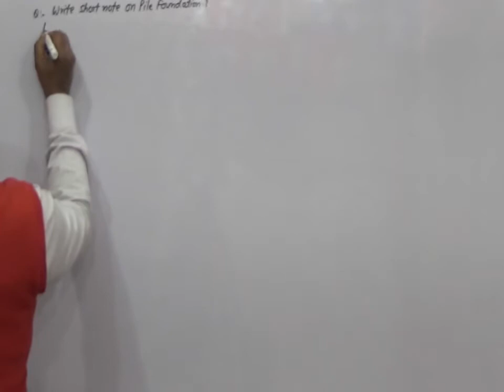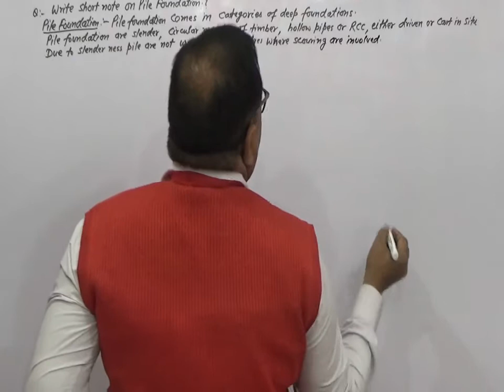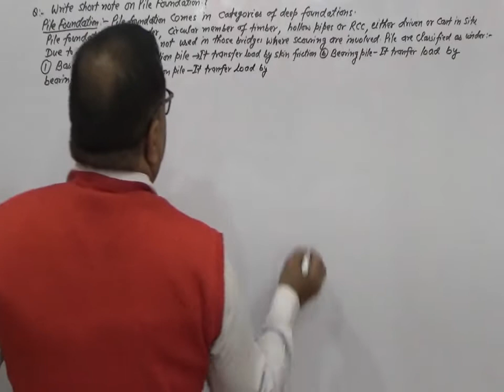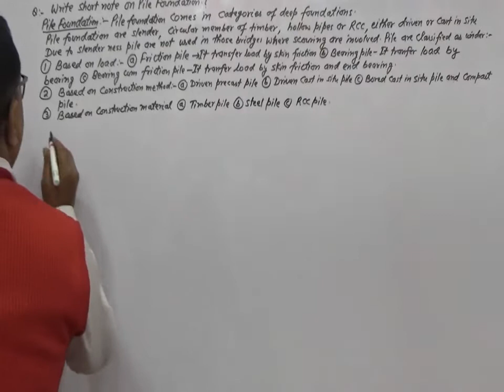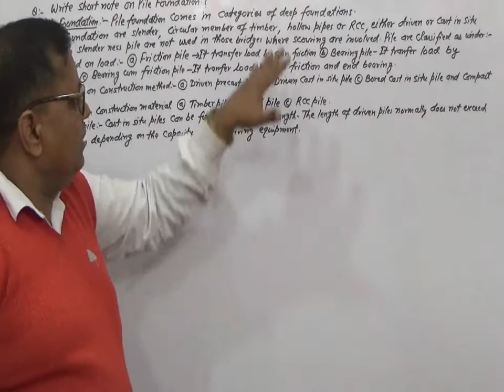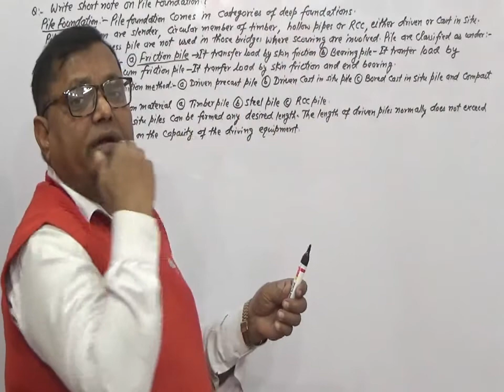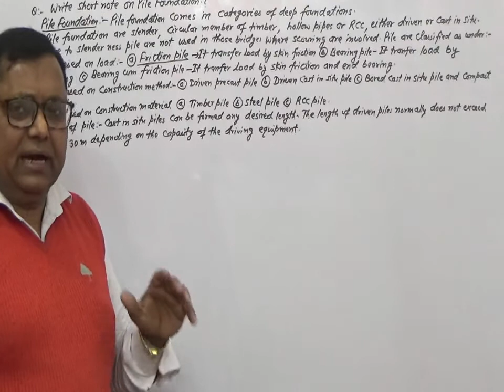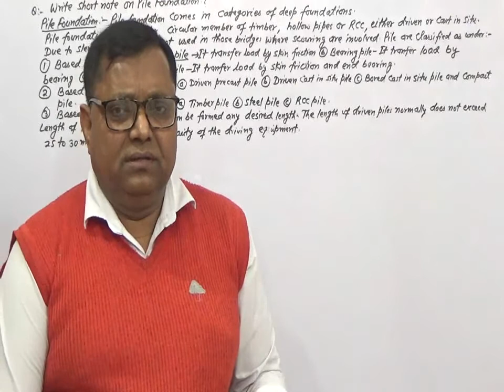Pile Foundation/Foundation Engineering Pt-3 AEN/LDCE, Diploma & B.Tech.Civil Examinations.